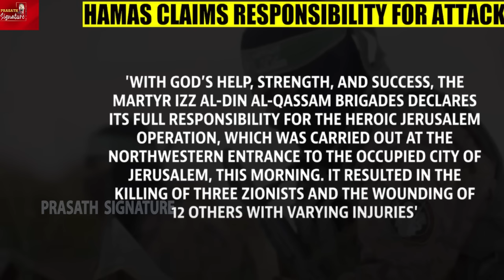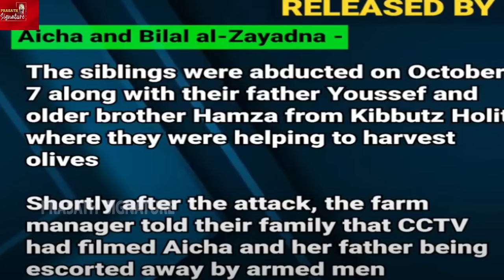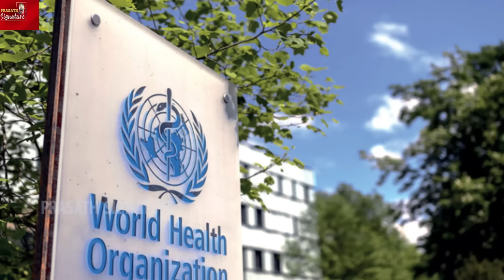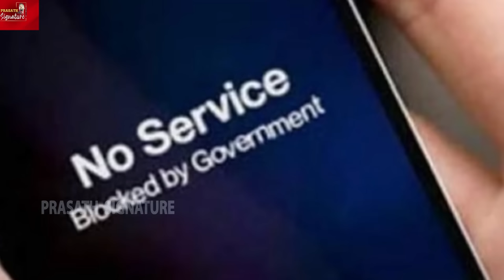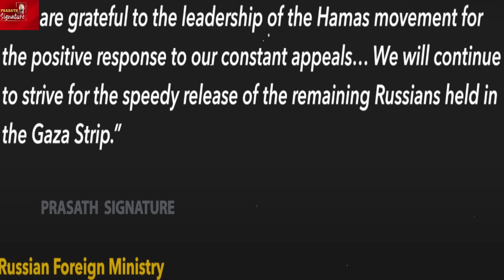Israel attack south Gaza- America Houthi war soon- Iran Saudi Arabia Deal- Blinken will save 'ship'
1. Israel's Channel 12 news has translated the conversation between U.S. secretary of state, Antony Blinken, and Benjamin Netanyahu's w*ar cabinet in Hebrew. Blinken reportedly told the war cabinet that Israel lacks the credit to continue war against Ha*mas for a long time and needs to change its tactics. Later at a press conference, Blinken stepped up call for Israel to spare civilians in Gaza. Watch for more details.

2. Israel-Gaza ceasefire expired on December 1 after seven days of hostage and prisoner releases, amid reports of explosions and gunfire. The IDF confirmed that a rocket was fired towards communities near Gaza border, after a siren went off in Sderot and other areas. The Israeli defence forces has said its fighter jets are striking "Ham*as  targets" in Gaza. Yemen’s Houthi rebels have threatened to escalate attacks against Israel if the cease-fire ends and Israel continues its offensive in Gaza. The US has said it will support the Israel militarily whenever Jerusalem decides to resume its offensive in Gaza.

3.Gaza War Resumes As Ceasefire Expires | US Vows Weapons For IDF | Houthis Warn Of Escalation | Ha*mas waiting for right way to attack

4. India has voted in favour of a draft resolution in the United Nations General Assembly (UNGA) that expressed deep concern over Israel not withdrawing from the Syrian Golan. The Syrian Golan is a region in southwest Syria that was occupied by Israeli forces on June 5, 1967.
The 193-member UNGA voted on the draft resolution ‘The Syrian Golan’ under agenda item ‘The situation in the Middle East’ on November 28. The resolution, introduced by Egypt, was adopted by a recorded vote with 91 in favour, eight against and 62 abstentions.
Apart from India, those voting in favour of the resolution included Bangladesh, Bhutan, China, Malaysia, the Maldives, Nepal, Russia, South Africa, Sri Lanka and the United Arab Emirates. Australia, Canada, Israel, the U.K. and the U.S. voted against it.
The resolution said it is deeply concerned that Israel has not withdrawn from the Syrian Golan, which has been under occupation since 1967, contrary to the relevant Security Council and General Assembly resolutions.
( NOTE: Sorry I mentioned in this video, I was mistaken NUMBERS )

MUSIC CREDITS
YOUTUBE LIBRARY
Anno Domini Beats
Culture
Hip-Hop & Rap
Thanks Regards
MUSIC CREDITS
6 ShotsAlternative & PAngryNEFFEX